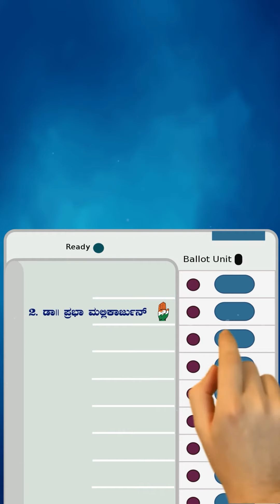|News covers the truth | Dr.Prabha Mallikarjun | Lok Sabha 2024 |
“ನನ್ನ ತತ್ವ ಪ್ರಜಾಪ್ರಭುತ್ವ”

“ಜನಸೇವೆಗೆ ಒಂದು ಅವಕಾಶ”
“Vote for Dr. Prabha Mallikarjun”

[Dr. Prabha Mallikarjun, Rahul Gandhi Congress, Indian National Congress, KA17, Karnataka, Davangere, India, Vote for Congress, Vote for Prabha, Vote for Development, General Elections 2024, Lok Sabha, Lok Sabha Elections 2024, Indian Government]